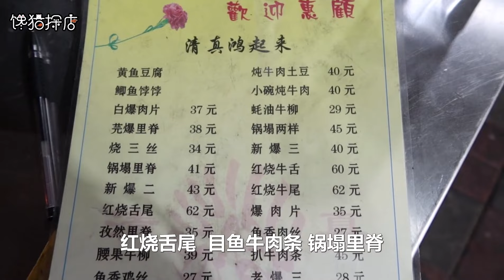天津30年地道清真小馆，牛窝骨45一份，量大好吃，人均30元吃过瘾